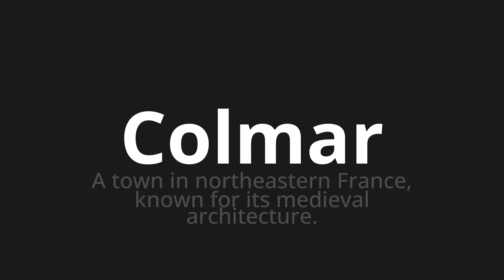How to pronounce Colmar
Master the Pronunciation of 'Colmar which means colmar' - which means : A Town in Northeastern France, Known for ITS Medieval Architecture. 📝 with @PronunciationSpanish 🎓🗣️ - [Your Guide to Spanish]

Learn to pronounce 'Colmar' perfectly in Spanish with our easy and engaging tutorial by @PronunciationSpanish! 📖📽️ In this comprehensive video, we provide you with native speaker examples 🗣️👂 and phonetic breakdowns 🎵 to ensure you get the pronunciation just right.

How to say Colmar in Spanish